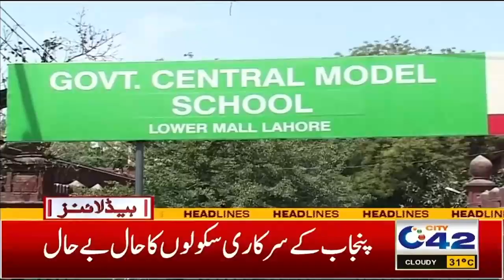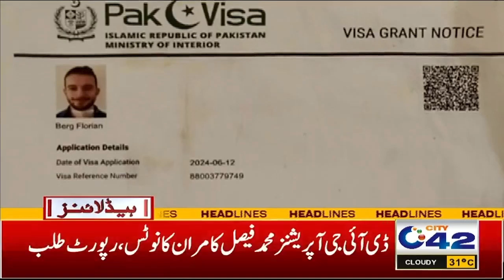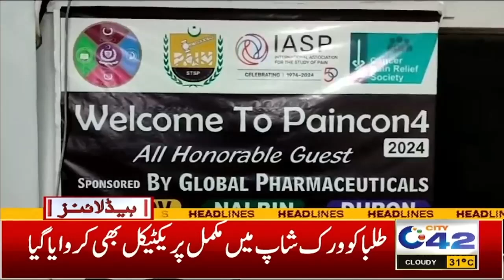6AM News Headlines | 4 August 2024 I City 42